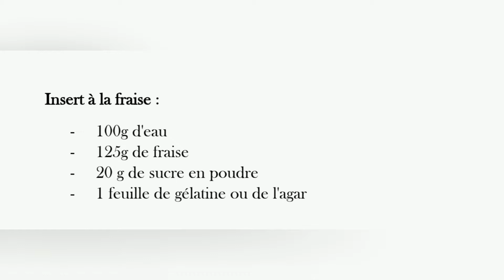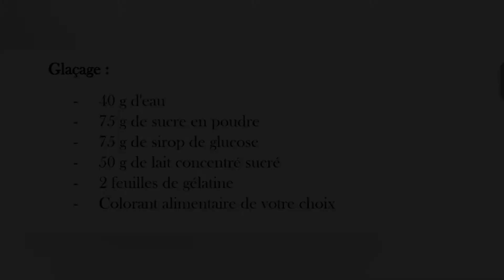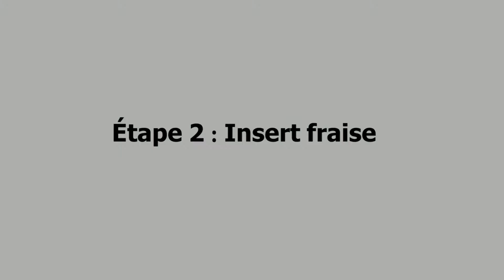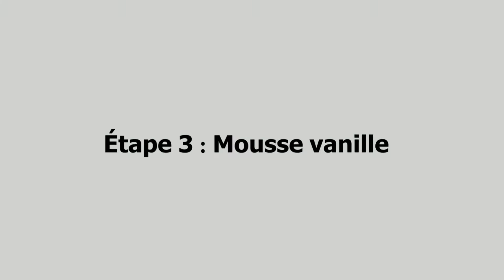♥️Entremet fraise et mousse à la vanille🌺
Coucou tout le monde, j'espère que vous vous portez bien. cette après-midi ce sera un délicieux entremet composé d'un insert à la fraise et d'une mousse à la vanille.

J'ai eu un petit souci de moule et j'ai été contrainte d'utiliser un moule 3D ce qui a gâché le glaçage 😔.. Mais le goût est au rendez-vous !!

Arôme de fraise

Biscuit :
- 3 œufs
- 30 g de beurre fondu
- 90 g de sucre en poudre
- 90 g de farine

Insert à la fraise :
- 100g d'eau
- 125g de fraise
- 20 g de sucre en poudre
- 1 feuille de gélatine ou de l'agar
Faire bouillir l'eau, les fraises et le sucre. Passer au chinois puis ajouter la gélatine ramolli. Verser dans le moule et placer au congélateur.

Mousse à la vanille :
- 250 ml de lait
- 25 cl de crème liquide entière
- 60 g de sucre en poudre
- 2 jaunes d'œufs
- 3 feuille de gélatine ou de l’agar
- Vanille
Chauffer le lait avec la vanille. Battre les jaunes d'oeufs et la sucre. Ajouter le lait chaud petit à petit. Retransvaser dans la casserole et ajouter la gélatine ramolli. Laisser refroidir.

Ensuite il faut monter la crème liquide entière en chantilly et y ajouter la préparation.

Glaçage :
- 40 g d'eau
- 75 g de sucre en poudre
- 75 g de sirop de glucose
- 50 g de lait concentré sucré
- 2 feuilles de gélatine
- Colorant alimentaire de votre choix

Faire bouillir l'eau, sucre en poudre et sirop de glucose. Dans un récipient haut mettre le lait concentrer, le colorant et la gélatine. Verser le sirop bouillant et mixer sans faire de bulles.
Laisser un peu refroidir et verser sur l' entremet bien froid.